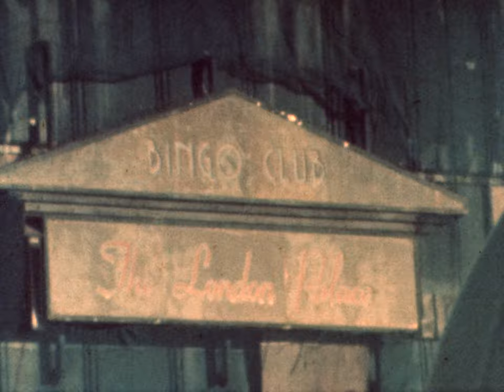Peter Broderick - Earnest Leslye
Super 8 film by Adrian Cousins
From the Moderna Records 2020 Summer Single Series